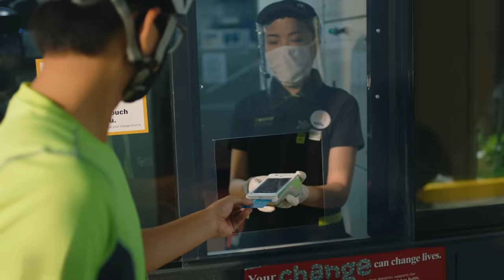Kita-kits pa rin with McDo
Mula noon, hanggang ngayon, magbago man ang panahon… kita-kits pa rin with McDo.